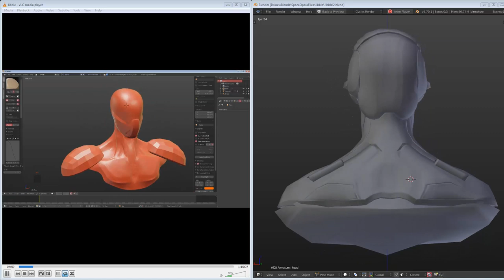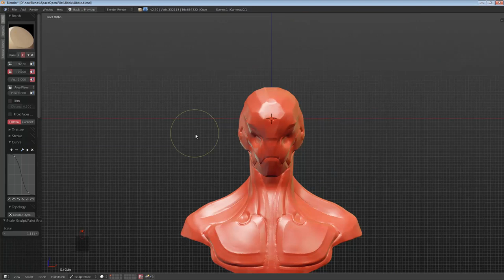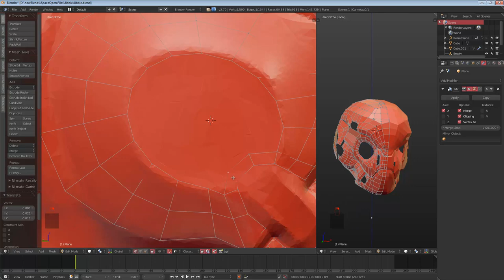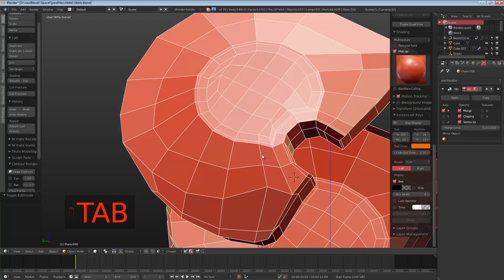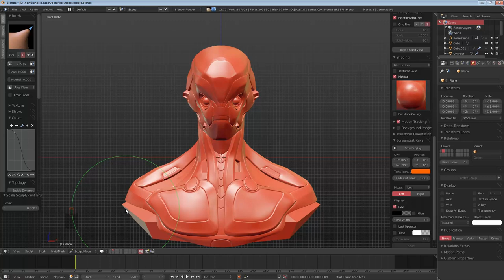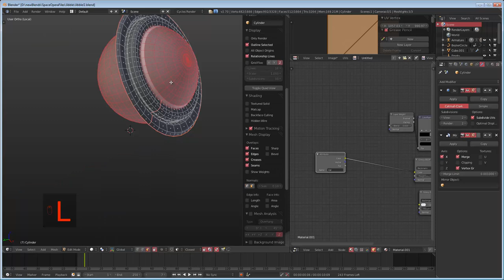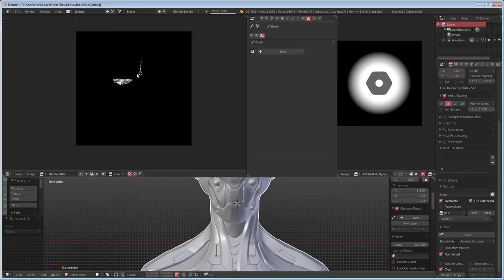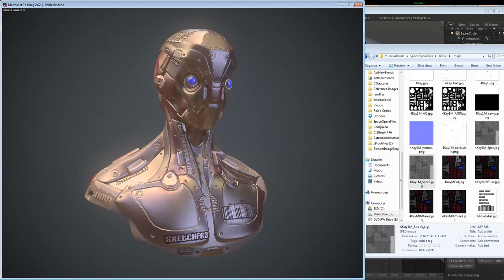Blender 3d: J1BBL3 Timelapse (hard surface modelling)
Check me out sometime!

Or my hard surface plugin!

In this video I narrate through exhaustion my thoughts and workflow while modelling J1BBLE. Enjoy and thanks for your continued support.

Staff PICKED! Fok ya!

self promotion.

Jibble is being upgraded!